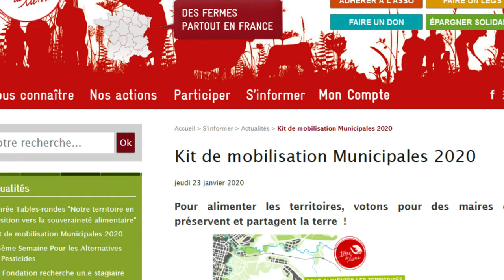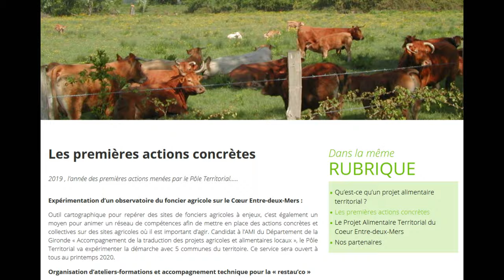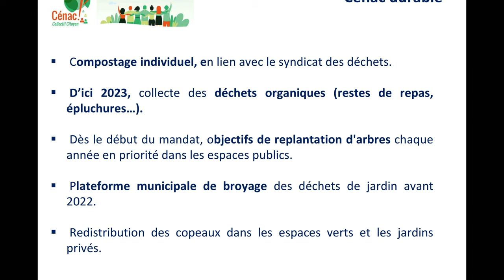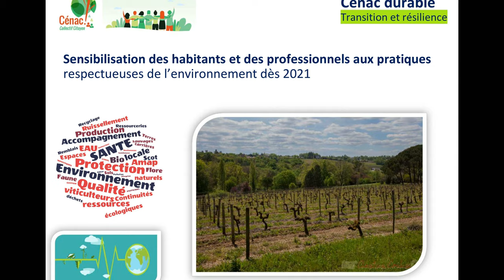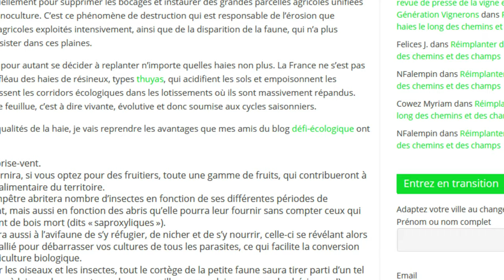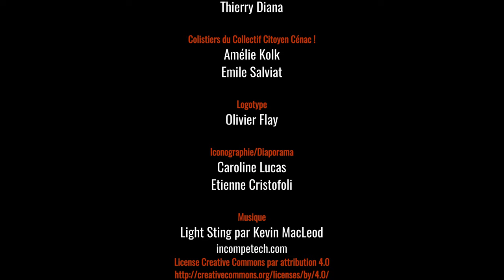Plan local alimentaire & Déchets organiques Collectif Citoyen Cénac !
Part.5 Plan local alimentaire & Déchets organique par le Collectif Citoyen Cénac !
Troisième réunion publique du 19 février 2020.

Le Collectif Citoyen Cénac ! désire mettre en place un plan local alimentaire en partenariat avec le Plan territorial alimentaire du Pays Cœur Entre-Deux-Mers. Autre sujet, une meilleur gestion des déchets organiques.
La vidéo suivante abordera la transition écologique et le photovoltaïque.

Instagram